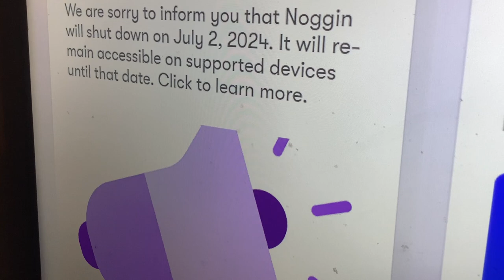Noggin Is Shutting Down On 07/02/24